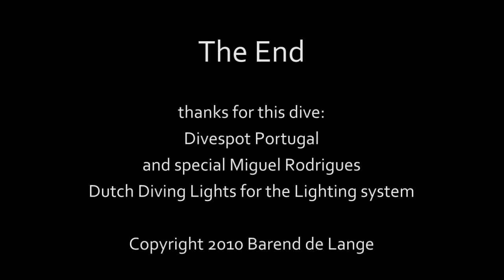diving with divespot Albufeira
Nice reefdive with Divespot